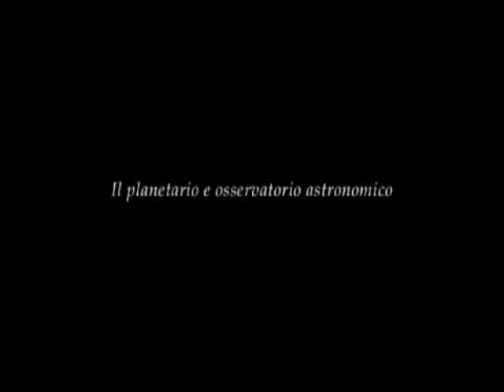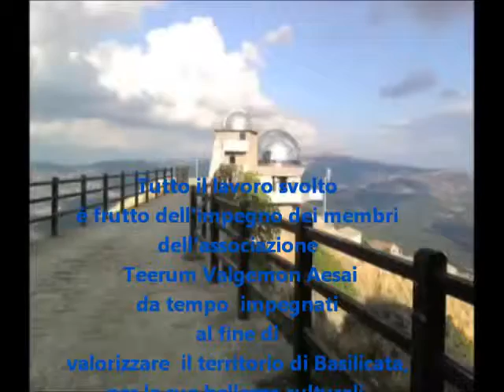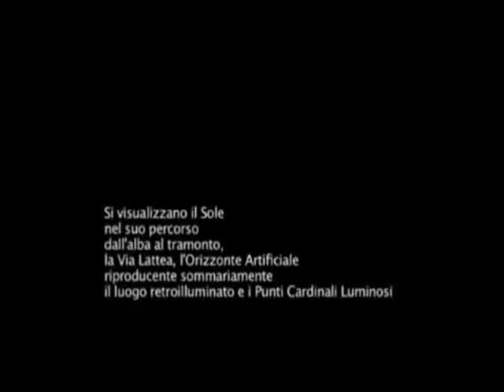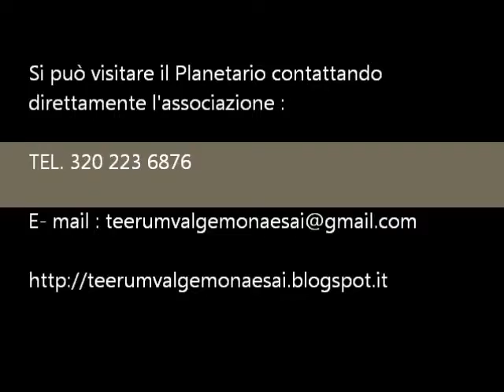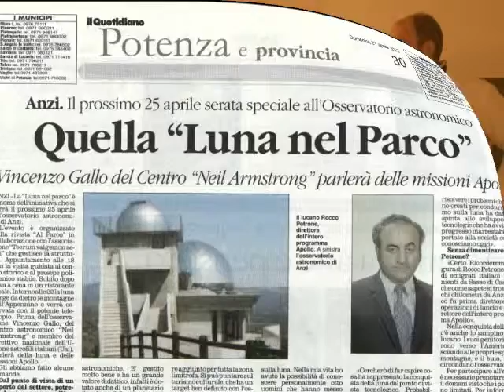TEERUM VALGEMON AESAI vi racconta : "La Luna nel Parco" 25/04/2013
L'associazione Teerum Valgemon Aesai ha ospitato presso il Planetario Astronomico di Anzi (PZ) l'evento "LA LUNA NEL PARCO".
L'associazione è anche su Facebook!!!
Per contattare l'associazione di Basilicata Teerum ed essere sempre aggiornati sulle attività promosse ed organizzate vi invitiamo a visitare il blog :
teerumvalgemonaesai.blogspot.it
Grazie.